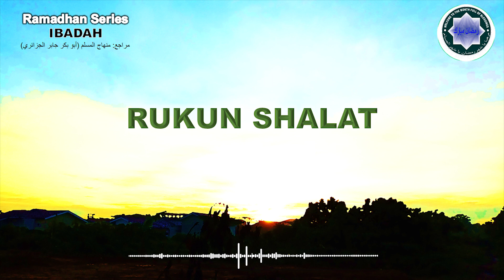RAMADHAN SERIES 25; PEMBAHASAN TENTANG RUKUN-RUKUN SHALAT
Ramadhan series

Pembahasan tentang rukun-rukun shalat.